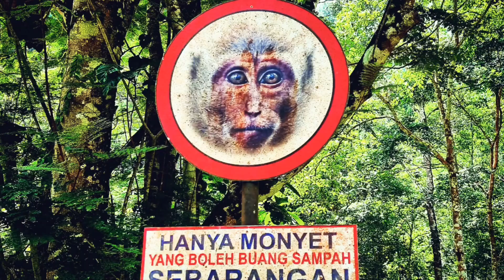Gunung Pulai Ride 13 June 2022